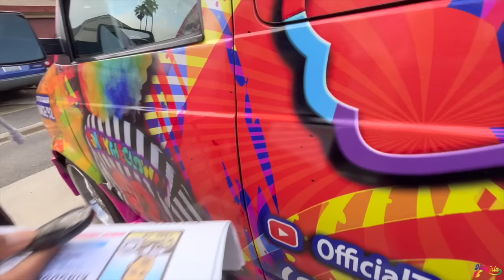🗣 KING PARADE‼️ 🔥 The Gang Here LET'S GOOO‼️ I FOLLOW @JKSHOW1992 & @tommysquadgirlz5908 🤍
🎃🔪 “NIGHTMARE On CLOWN STREET” OUT NOW‼️ Join GOLDEN CHOICE Membership NOW‼️